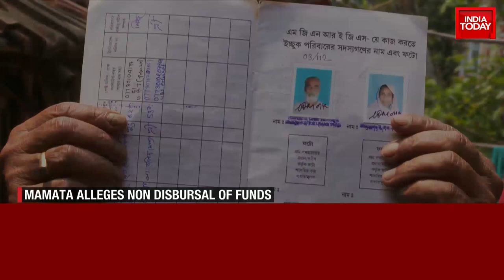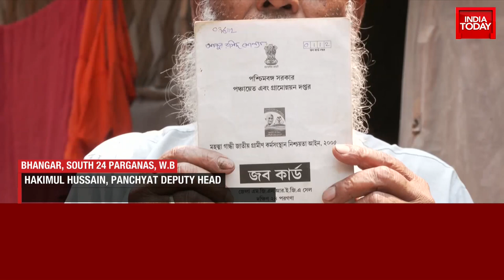Is Rural Bengal Struggling For Bread And Butter? Watch Reality Check From Rural Parts Of The State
Is rural Bengal struggling for bread and butter? India Today gets you a reality check from rural parts of the state. Watch This Report.